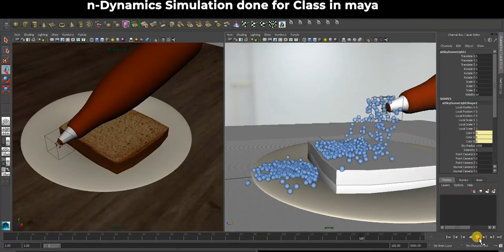n Dynamics Fluid Simulation for class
n Dynamics Fluid Simulation for class  in maya